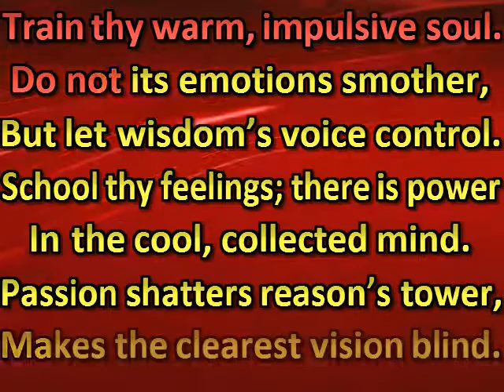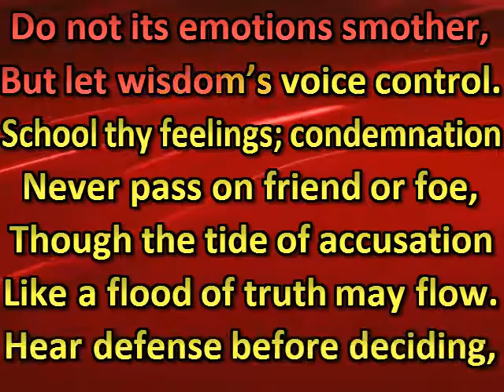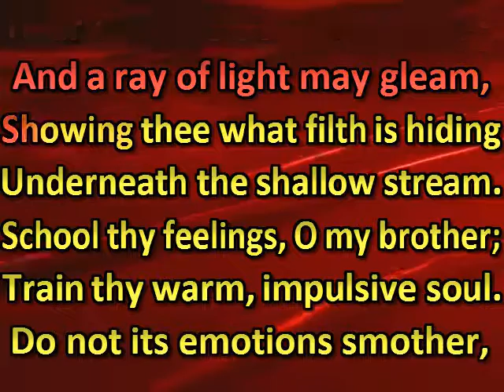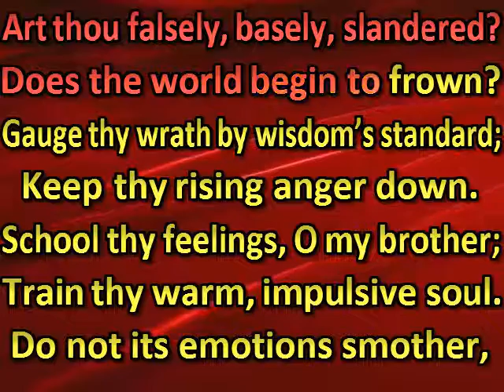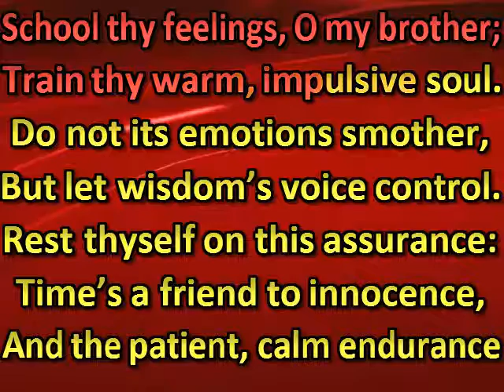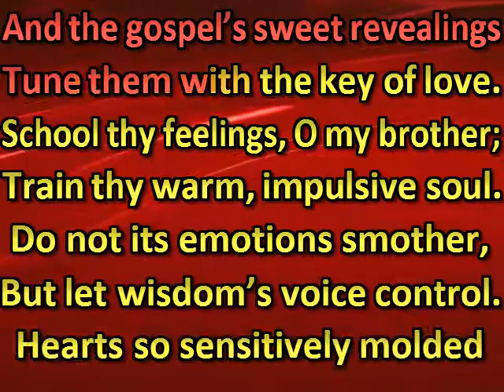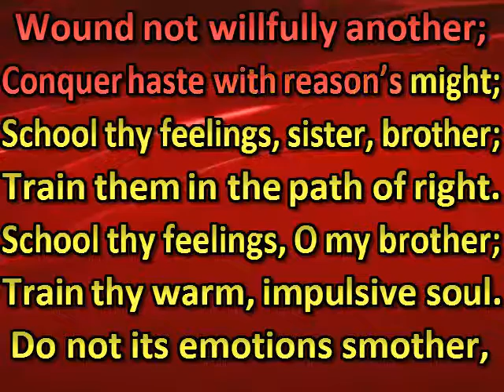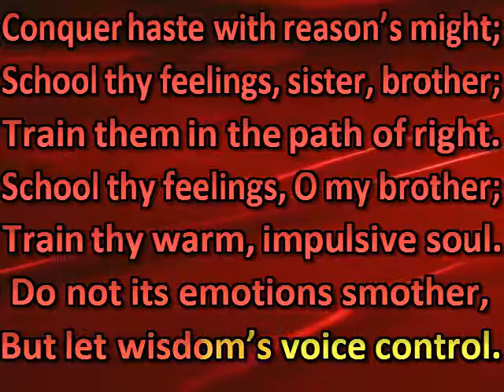School thy feelings